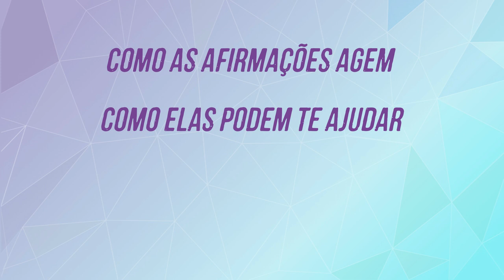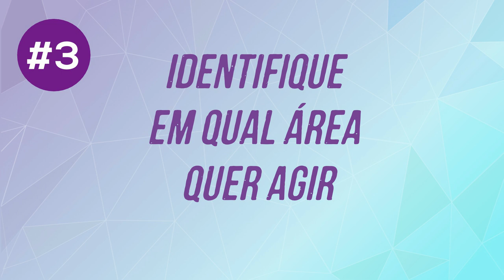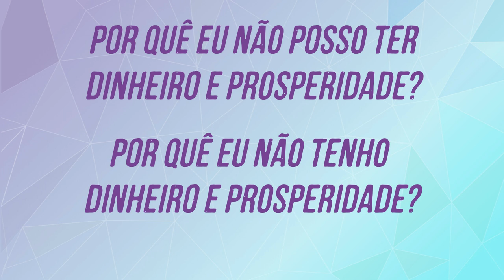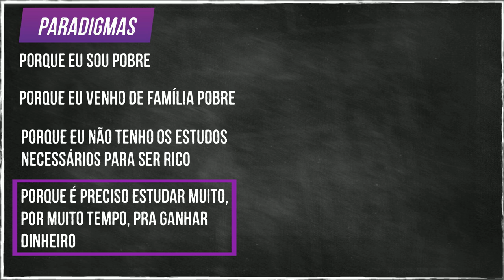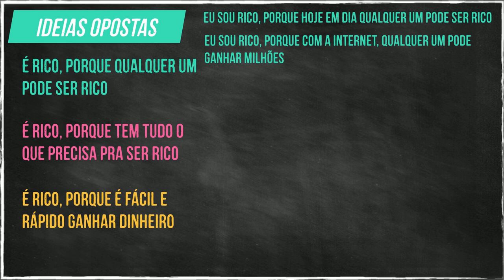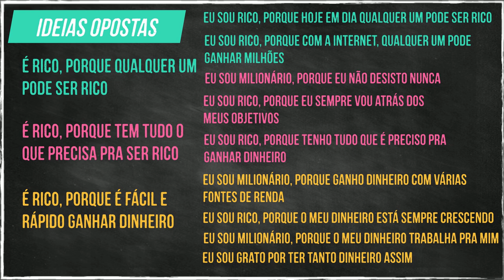Como criar Afirmações Positivas que funcionam - 3 Dicas